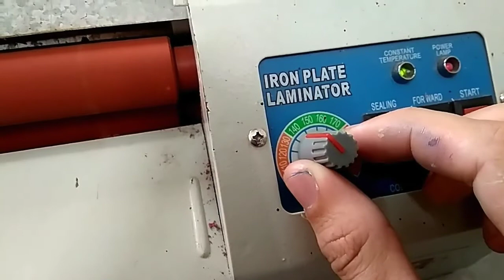Cara menghidupkan mesin laminating dan tahap prosesnya untuk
assalamualaikum warahmatullahi wabarakatuh, kali ini Saya mau tutor menghidupkan mesin laminating untuk pemula.